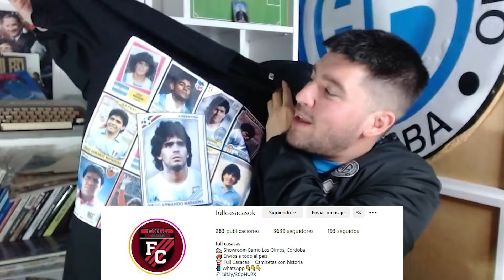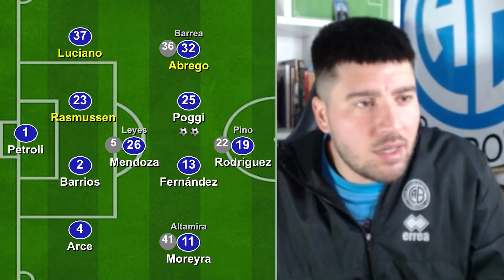BELGRANO recibe a un siempre difícil Godoy Cruz